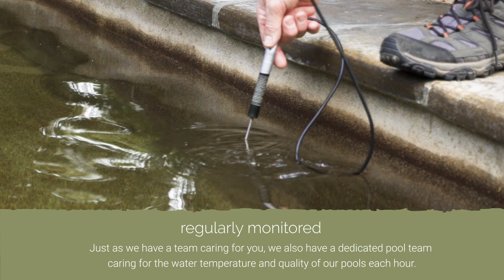Peninsula Hot Springs: Our Water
Learn about the natural, healing waters of Peninsula Hot Springs. More than 10,000 years old and heated by the earth's core, our mineral rich water rises from 637 metres below ground to flow into our pools.
Did you know:
Every morning begins with filling our pools with fresh, natural geothermal water.
Throughout operating hours, our water is constantly refreshed - never recirculated, and is regularly monitored by our dedicated pools team.
Every night every pool is emptied and cleaned, ready for the new day.
Discover more and be inspired to soak in our therapeutic waters to heal your body and mind.